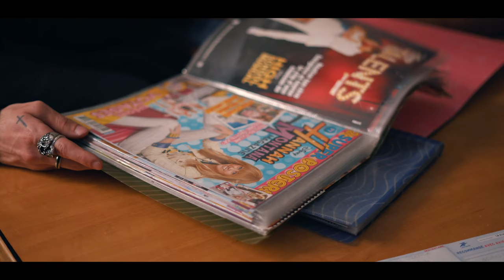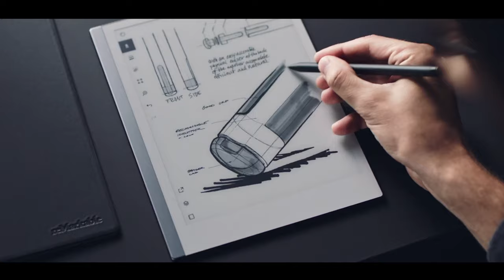C'était (vraiment) mieux avant.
Quelle trace vas-tu laisser quand tu seras mort ?